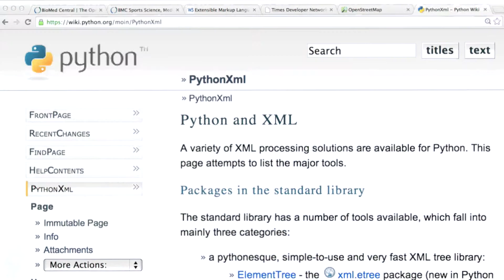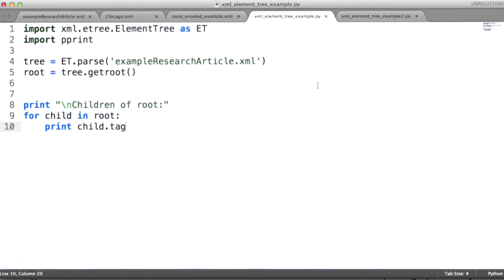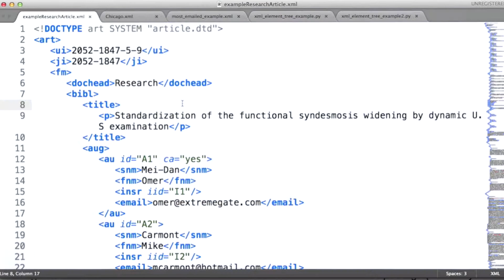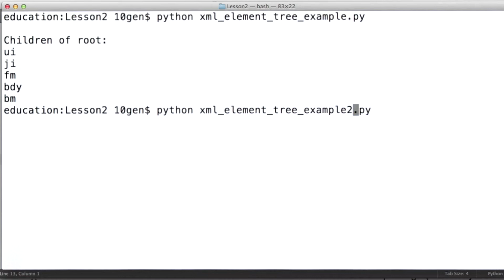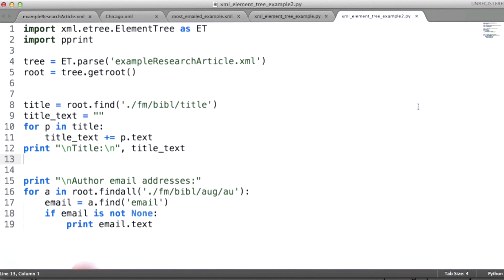Parsing XML - Data Wranging with MongoDB